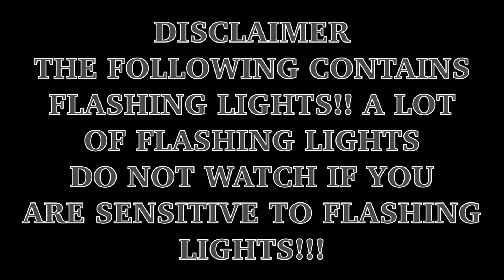(FLASHING LIGHTS)WitchTrip Meme (W.I.P)//Piggy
Editors:
FlipaClip
VLLO
iBisPaint

I hope you enjoyed this video! I’ll be posting the full version as soon as I finish it, take in mind it’s going to be the entire song.